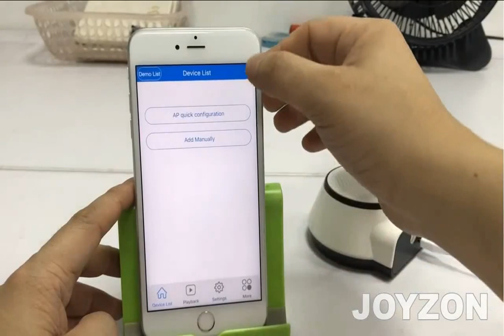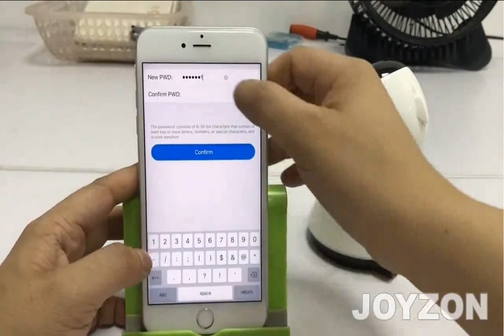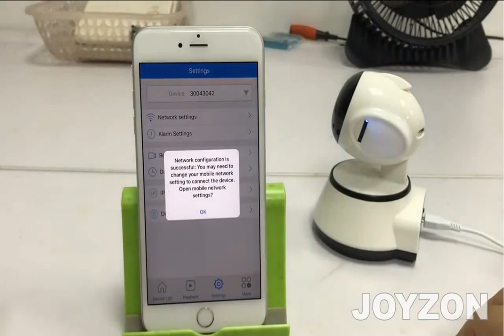Home Security IP Camera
This Indoor Home Security Camera is wireless. Power on the dog camera, set WiFi for the wireless camera quickly in a few minutes. When you add the pet camera from the ICsee app using “add my camera” it found a wireless IP camera right away. Type the WiFi router password, access to the baby monitor camera home security camera system immediately.